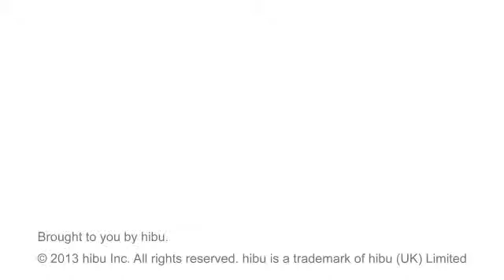Jefferson Storage & Moving - Jefferson, WI